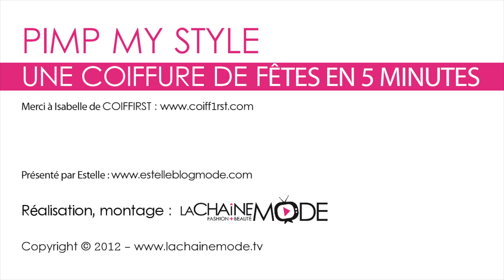PIMP MY STYLE : Une coiffure de fêtes en 5 minutes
Isabelle, créatrice chez Coiffirst, nous présente comment se confectionner une coiffure de fêtes en 5 minutes. Un chignon glam chic inratable !